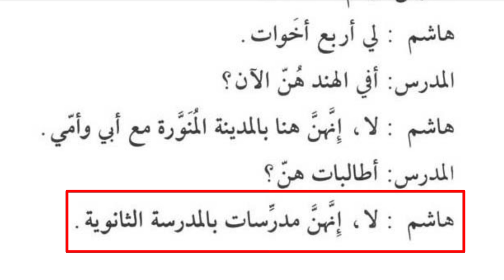Percakapan Bahasa Arab Sehari-Hari I Pelajaran 1 Juz 2 Durusul Lugah